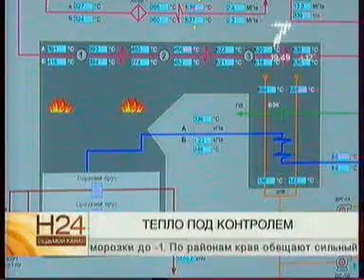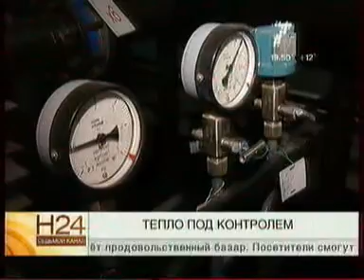1909 7канал 1930 001